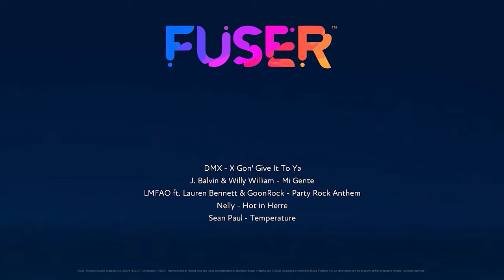Nene Fuser Mix Lol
Welcome to Domo&Nene channel and hope you guys enjoy us.

We play varioties of video games that we own on the ps4. We also do vlogging of random things such as store items and crazy events. We do mukbangs and cooking videos.

​If you guys want to donate, Please feel free to do so...

​If you enter this live or premiere, there will be no drama or bullying because you will be blocked. No SPAMMING emojis or capital letters.

​If You New Here Please Knock on my Door & Ring My Bell. Don't Forget to smash that like button as well. Also Leave A Comment On One Of My Videos To Keep The Friendship and stay loyal